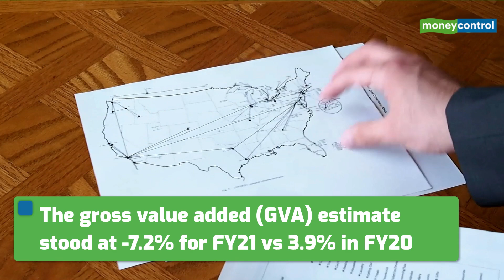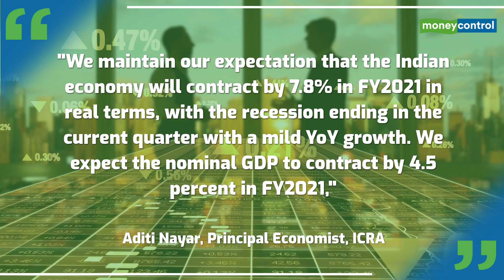FY21 GDP: Centre Projects India’s Economy To Contract By 7.7% In FY21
As per the first advance estimates by National Statistical Office (NSO), India’s economy is expected to contract by 7.7% in the current fiscal year.